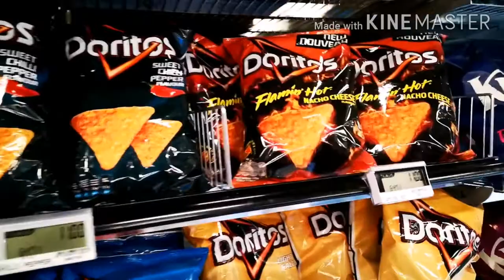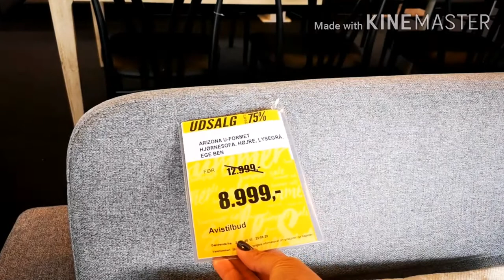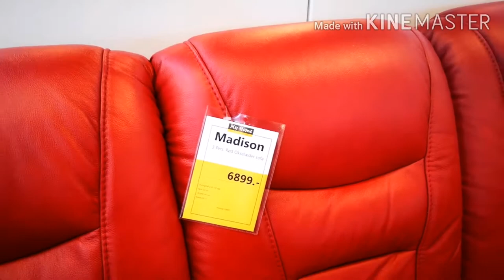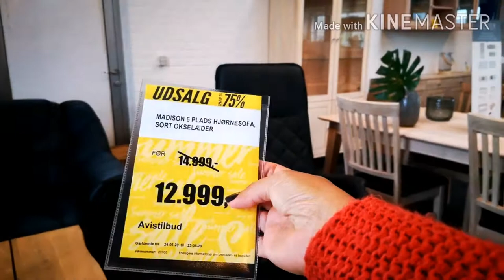BUMILI NG BAGONG SOFA? | GROCERY HAUL | ALONA'S DIARY | FILIPINA+DANE COUPLE VLOG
Enjoy watching mga palangga
Lovelove